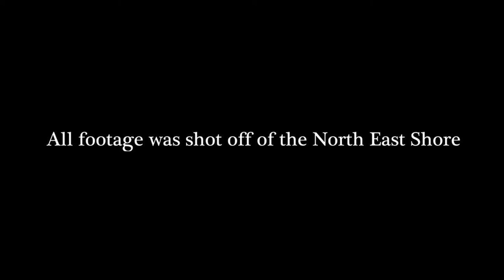Schroon Lake Drone Footage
Schroon Lake, New York Drone Footage taken 4th of July Weekend this summer